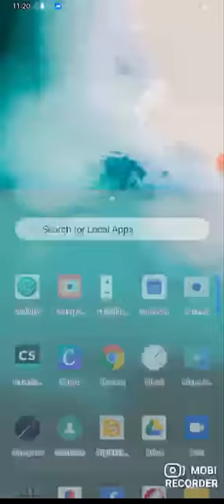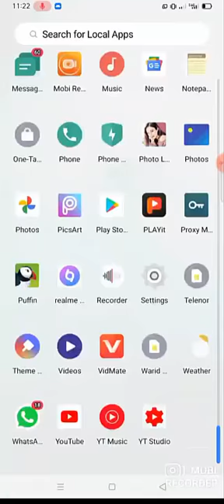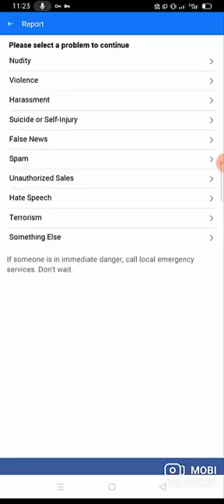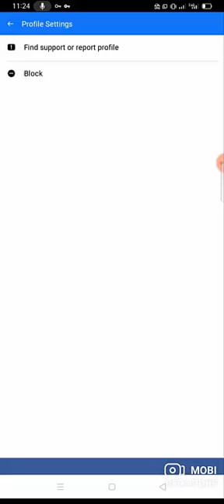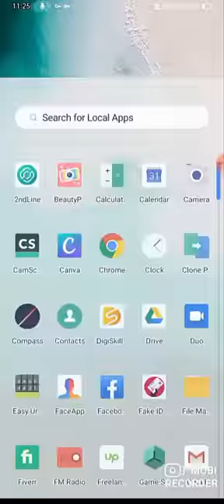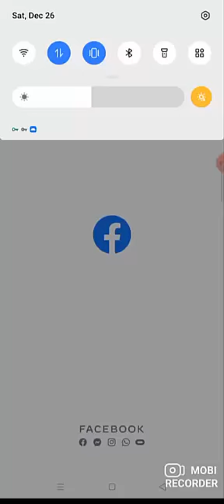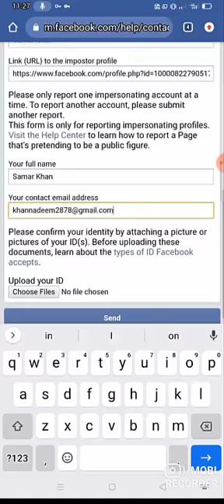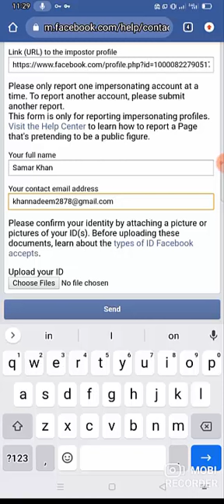Delete Facebook Account Pretending Report 2021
Facebook Pretending Reporting New Trick 2021

Hello Guys in this Video you learn Fantastic reporting tricks this reporting method is a new update. So kindly watch till the end if you want to get all over the video.
This is so simple method to report someone's Facebook account. If you Have any problem With this report kindly read This update on My official website for the website.

Facebook account reporting
Facebook Reporting new trick
Facebook id reporting new method 2021
Fb id new reporting 2021
Facebook Reporting tricks 2021

Facebook Death Report 2021
How to disable someone Facebook using a death report
id Report using death report 2021
Facebook remembering profile 2021
Facebook remembering account 2021
Facebook memorialized account recovery
Facebook remembering profile back
Facebook remembering report 2021
Facebook remembering request 2021
Facebook remembering Bangla
 remembering Facebook account
 remembering Facebook id back
Facebook Remembering Profile Back | Memorialized Mistake
How To Reactive Facebook Remember memorialized Account 2021
Facebook ID Remembering problem solved
Remembering Facebook ID
How to reactive or get back remembering or memorialize the Facebook account
How To reactive remembering Facebook ID | Memorialized account 2021
How to recover a Facebook account without email and phone number
How to recover a Facebook account without phone  number and email
How to recover a Facebook account without email and phone number 2020
How to recover FB id without email and phone number
How to recover FB account without email and phone number
How to fb id without email and phone number 2021
How to recover FB account without phone number and email
How to recover FB id without email and phone number 2021
How to open a Facebook account without email and password
How to open a Facebook account without email and phone number
How to open a Facebook account without a number
How to open a Facebook account user profile link
2021
How to delete Facebook account 2021
How to delete a Facebook account
2021
How to delete Facebook Id
2021
how to delete someone Facebook account using blackmail report 2020
how to use Facebook blackmail report
how to report Facebook account using blackmail 2020
How to report Facebook account 2021
How to disable the Facebook account
How to disable Facebook account 2021
How to block Facebook account 2021